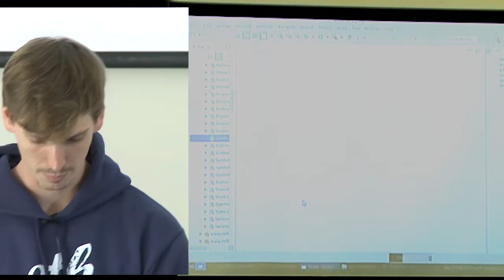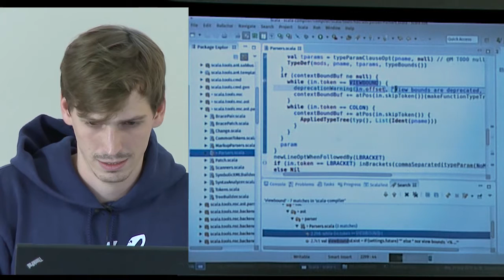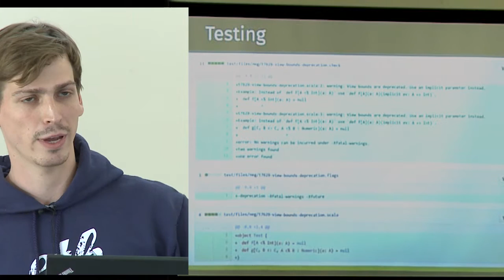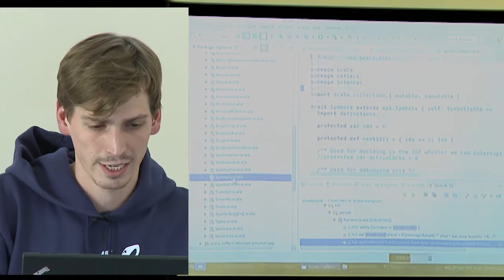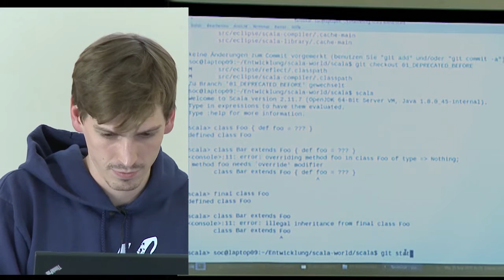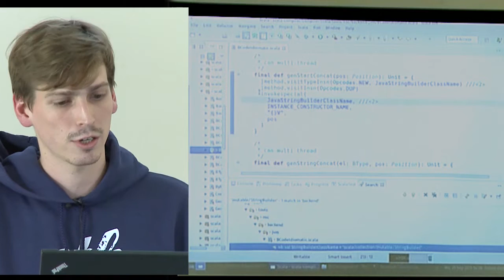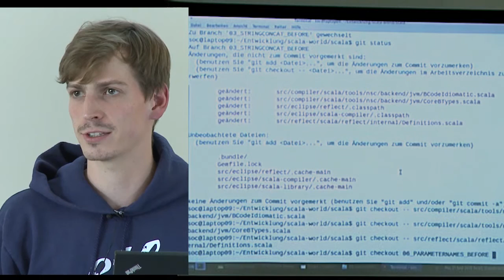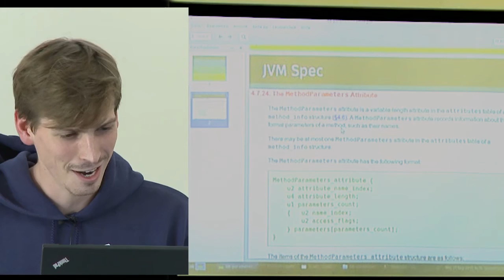A Snorkelling Excersion into Bugfixing — Simon Ochsenreither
Armed with our new knowledge from Chris' talk, we will start working on some (not too difficult) real-world bug reports from the Scala issue tracker.

(Almost) no slides, and a lot of live-coding!

We will explore the different parts in the process of making contributions to scalac, get to know some handy techniques for tackling bugs, learn to navigate through the codebase, have a look at how to write tests to prevent regressions and gain an understanding for the impact of changes.

Bug/feature topics:

- deprecations and removals
- enhancing the @throws annotation
- dealing with static members
- better desugaring of String concatenation
- adding support for Java 8 parameter names in class files
- improving annotation handling (work in progress)
- macrofying classOf and integrating ClassTag support (work in progress)